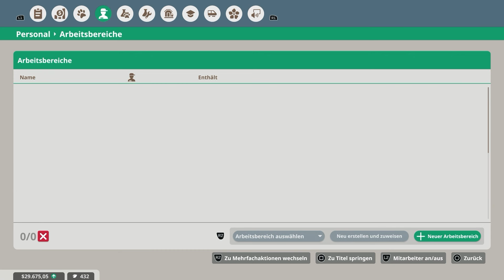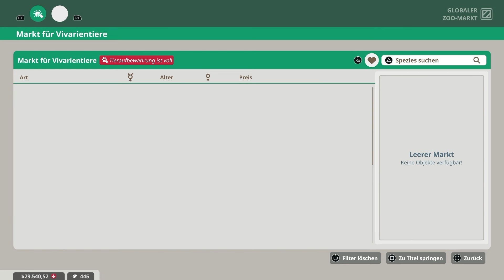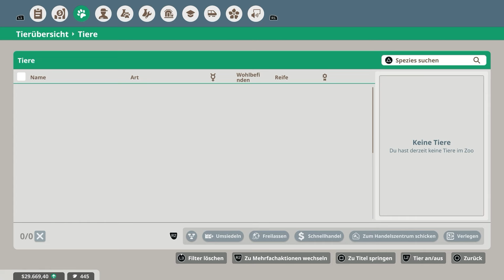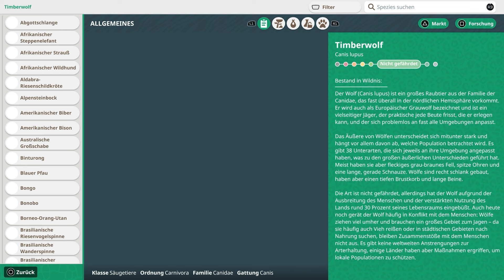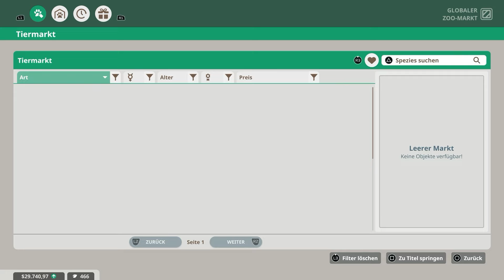REVIERKÄMPFE & EIN DUMMER FEHLER! • 039 🐘 Let's Play Planet Zoo: Console Edition [GERMAN/DEUTSCH]